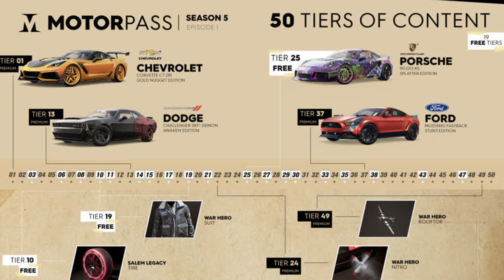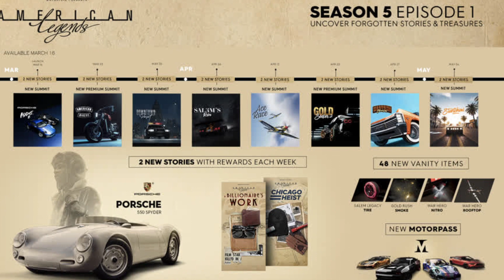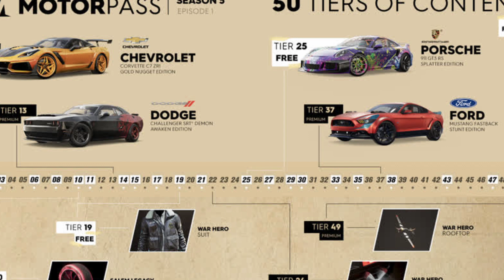The Crew 2 season 5 episode 1 American legends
Our next free update, The Crew 2 Season 5 Episode 1: American Legends will be available to all The Crew 2 players on March 16th!

With this new Season comes a new game mode and with this Episode comes vehicles and an all-new Motorpass. Join us in writing the latest chapter in the history of The Crew 2 with this fresh update full of surprises!

In addition to the announced content, other exclusive features will be available throughout the season such as vehicle drops, vanity items, as well as some fierce competition in our weekly LIVE Summits!

NEW GAME MODE: STORIES

The vastness of the USA is full of secrets, life bits and treasures that are only waiting to be uncovered.

Over the years, the archivist has collected many objects, notes, and memories that he has finally decided to reveal to you. It is time to investigate the truth throughout the country.

On March 16th, get behind the wheel to complete your quests: recount unfinished stories, some of which may lead you to unexpected treasures.

Throughout the season, the archivist will give you access to two new stories each week. For each of them, clues will help you trace the origin of the tales. In these adventures, your intuition and observation skills will be your best allies. From one discovery to the next, from East Coast to West Coast, you will be sent back into the past to revive the present.

The archives open their heavy doors on the path towards well-kept secrets. Let them lead you on the road to the American Legends.

NEW VEHICLES AND VANITY ITEMS

This Season 5 Episode 1 brings its share of new vehicles. Your investigative skills will be rewarded!

For most of the longer stories, wonderful treasures shall be unveiled to you, such as the Porsche 550 Spyder (Street Race):

In addition to the rewards available in the stories and in the Motorpass, you can always expect to see new vehicle drops throughout the Episode. As a glimpse of the line-up coming with Season 5 Episode 1, here is the Ford Crown Victoria INTERCEPTION UNIT (Street Race) that will be available in the shop from March 30th.

You can of course expect more vehicle additions over the course of the Episode, as well as more than 40 new vanity items!

For the competitors out there, the latest batch of LIVE Summits begins on March 16th with “Porsche Addict 2”!

Theme, rewards, bundles: if you want to know more about this LIVE Summit and what is happening this week in The Crew 2, check out our dedicated article!

Our first Premium LIVE Summit will come on March 23rd and will feature the Indian Motorcycle SCOUT The Cruiser Edition as a Platinum reward.

Be sure to check The Crew Hub regularly to track your progress.

What we are highlighting here for March 16th is once again only the beginning. Content drops and themed weeks will continue to offer regular, fresh new experiences as Season 5 Episode 1: American Legends unveils its stories!
Keep an eye on our weekly articles and official channels for the latest news and announcements. We will see you on the road gearheads!